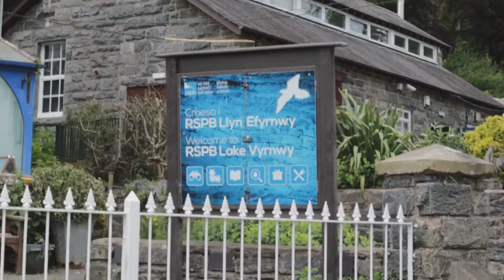PART 2 - Black Hall Lodges (Scandinavian Lodge - Inari) Shropshire Weekend Getaway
In this video we went to Shropshire to for a weekend getaway at Black Hall Lodges. On our last day we visited Lake Vyrnwy and Pistyll Rhaeadr. Enjoy!